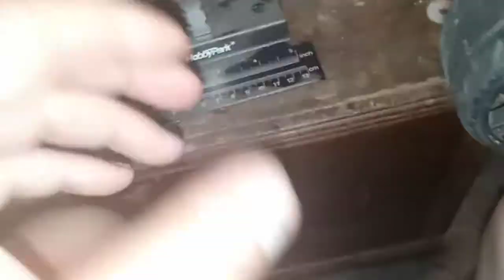Traxxas Rustler 6S...100MPH+...The Silver Bullet